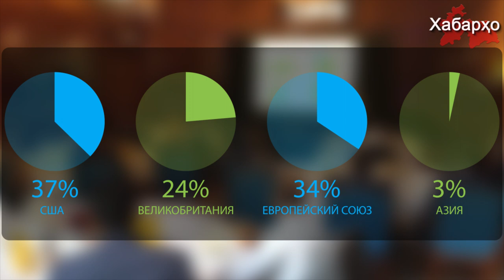Госдолг Таджикистана продолжает расти быстром темпом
Национальный Банк Таджикистана разместил на американской бирже гособлигации на сумму 500 миллион долларов, об этом сообщает пресс-служба Национального банка Таджикистана (НБТ).